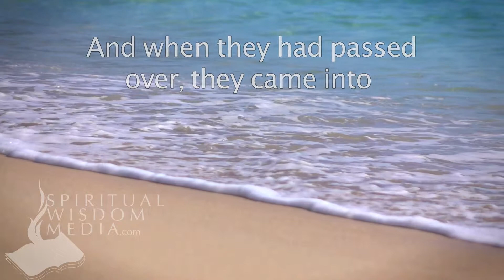Mark 6:53 - And when they had passed over, they came into the land of Gennesaret - Bible Verses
Here's the text used:

6:53 And when they had passed over, they came into the land of Gennesaret, and drew to the shore.